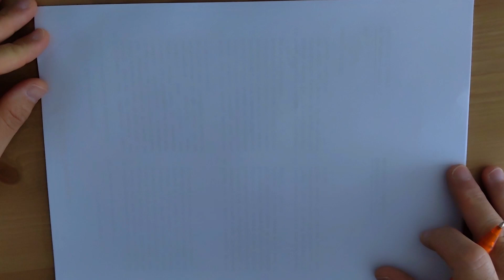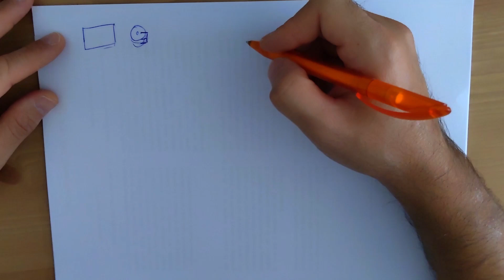11) BT 101: Raid 0, 1, 5 ve 10 Nedir?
Bu videoda sizlere raid 0, 1, 5 ve 10'u anlatmaya çalıştım.
Raid 0: Stripe set
Raid 1: Mirror set
Raid 5 ve Raid 10 nedir, nasıl çalışır bunları aktardım. İyi seyirler.